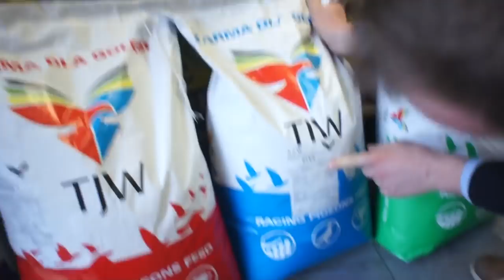Sklep dlahodowcow.pl - preparaty firmy TJW - prezentuje Jakub Sałek - 01.03.2018r.